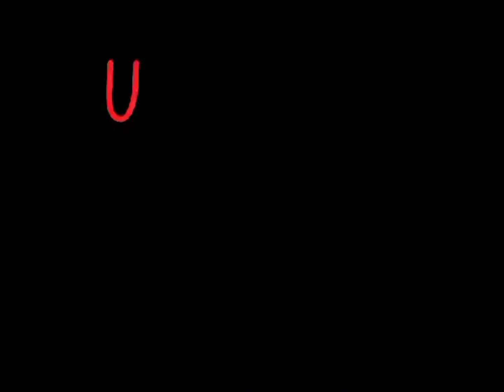D’Nguso Halloween Special Entry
🔥D’Original Nguso Halloween Special!

🔥D’ Euterz and Puyatersz🔥

🔥Sino kaya ang magaling manakot!🔥
Thank you for joining our Special Halloween Event! D’Entry!